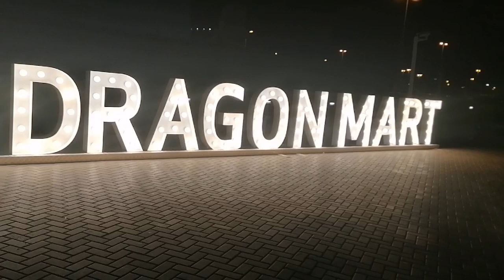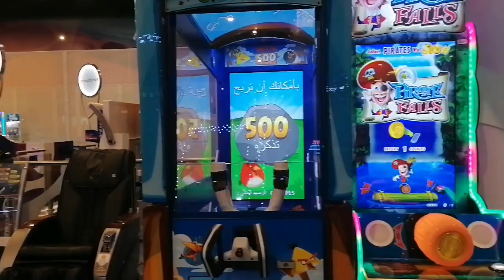Dragoon mart dubai(largest Chinese Market in the world)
The complex currently consists dragon mart 1and dragon mart 2 which combined have more then 5000 shops, cafe and restaurant.